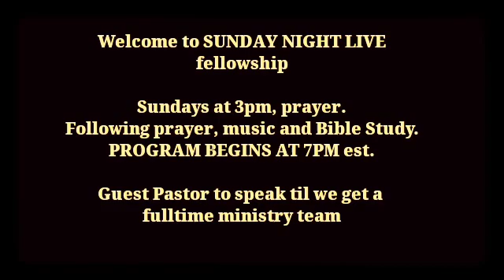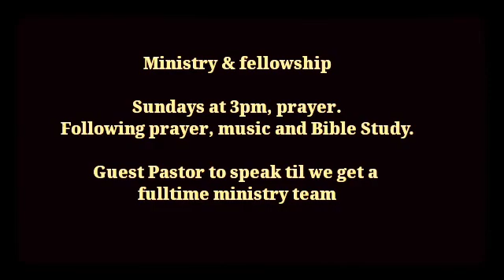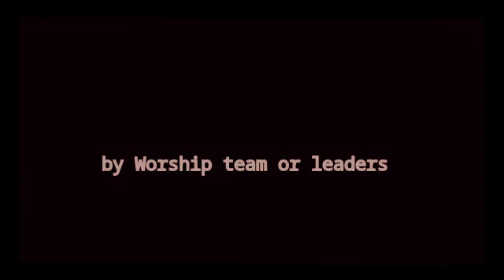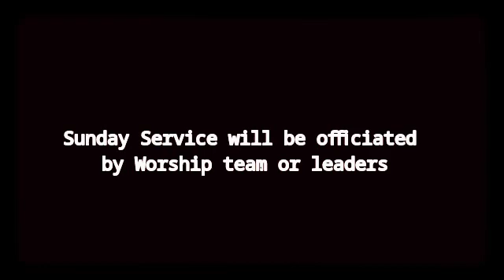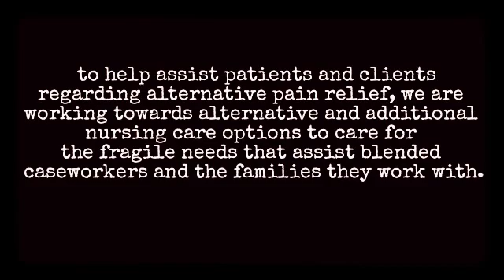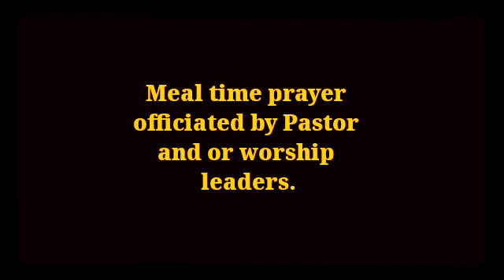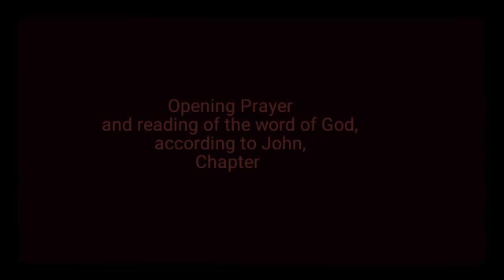Prayer, fellowship & Ministry music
SHEPHERD'SHEART FELLOWSHIP IN PITTSBURGH, PA. LOCATRD AT 13 PRIDE ST.
PITTSBURGH, PA. HELPS VETERSNS STRUGGLING WITH PTSD, ALCOHOL & DRUG ABUSE ISSUES AND ALL OTHER MILITARY FAMILY MATTERS.

PRODUCED BY THE FIELD REPORT BUTLER V.A.